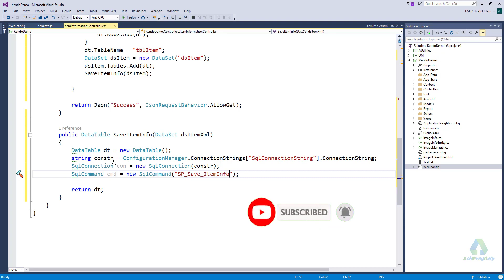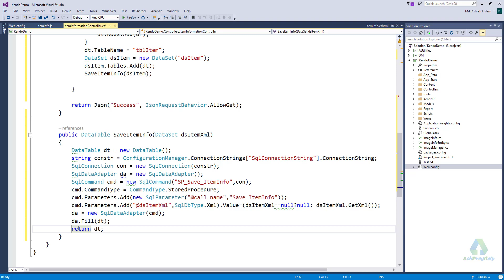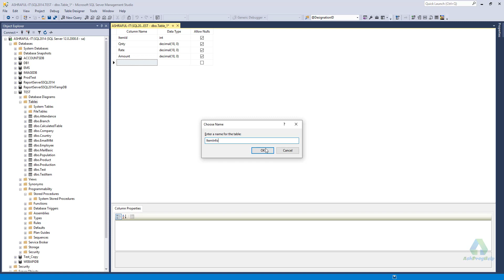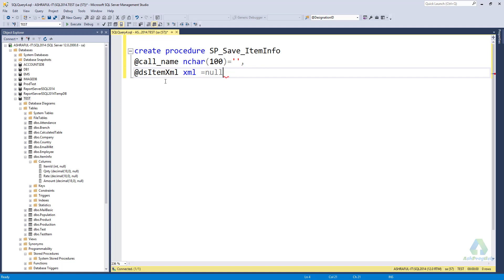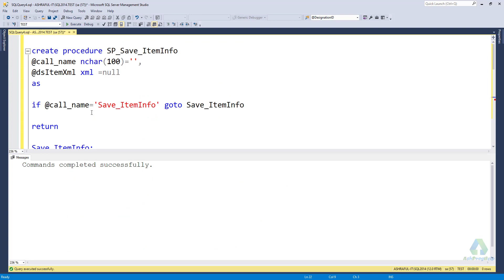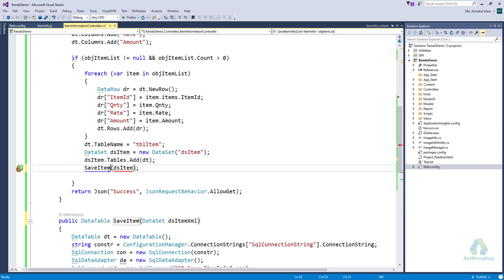How to Save C# DataTable into SQL Server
How to Save C# DataTable to SQL Server Database